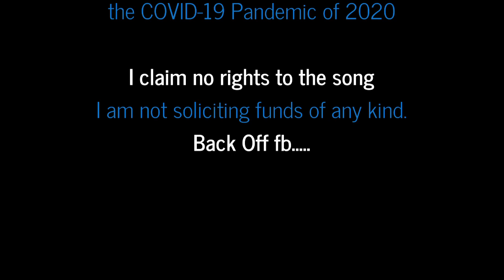PAN JAM 2020 A Song For America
Another drum cover to share during the COVID-19 lock down.
NOT MY SONG, just me playing along with a favorite KANSAS tune.